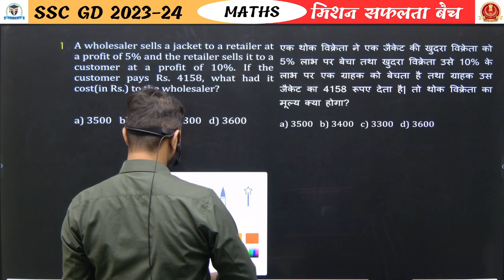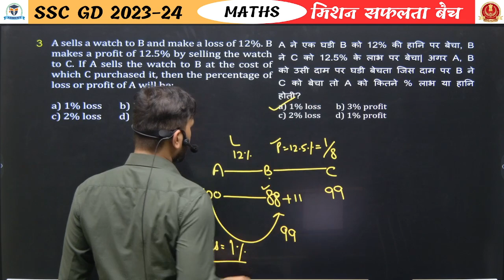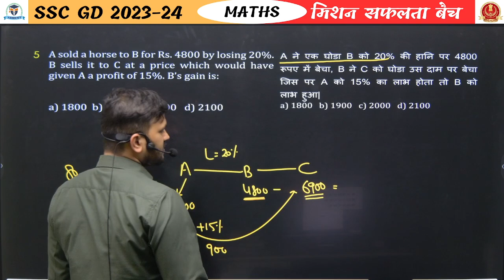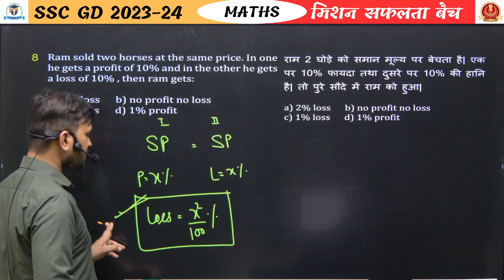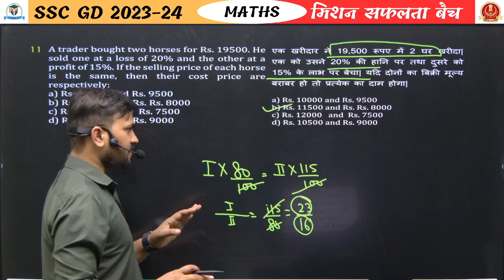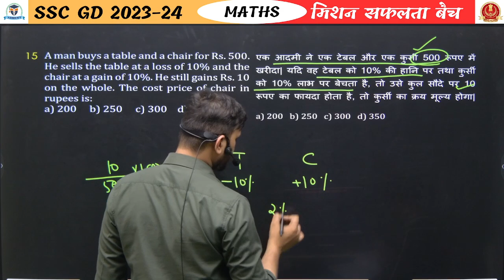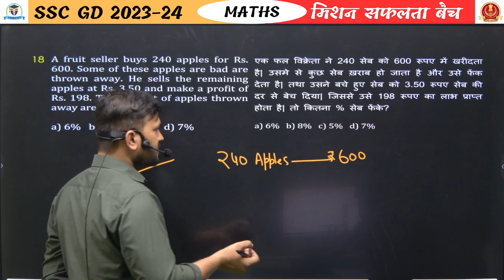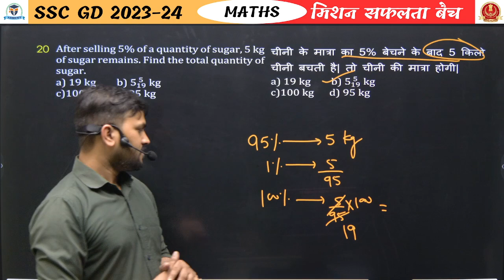Profit & Loss Part 4 | Day 8 I SSC GD Surender Sir | Adroit Competitive Classes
Welcome to Adroit Competitive Classes' mission safalta batch, where we strive to help you master the fascinating world of mathematics. In this video, titled "Maths Day 8: Profit & Loss Part 4," our esteemed faculty member, Surender Sir, will delve into the fundamental concepts related to profit and loss.

During this engaging session, Surender Sir will break down the concepts of profit and loss, providing clear explanations and useful examples to ensure your understanding and boost your problem-solving skills. This video serves as part 1 of a series dedicated to the topic of profit and loss, laying a strong foundation for future learning.

At Adroit Competitive Classes, we believe that learning should be enjoyable and accessible to all. By watching this video, you can expect a comprehensive guide that covers the essentials of profit and loss, equipping you with the knowledge needed to excel in various competitive examinations. Join us on this learning journey and empower yourself with the expertise required for success.